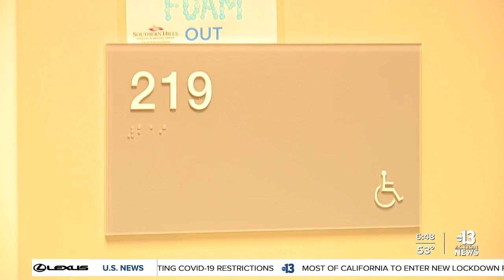Will there be a 'COVID-19 baby boom'?